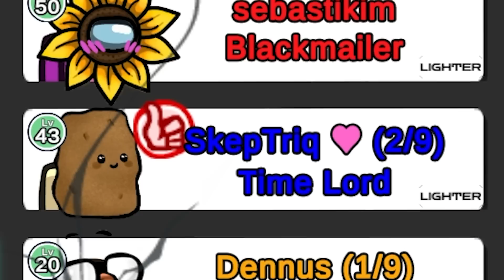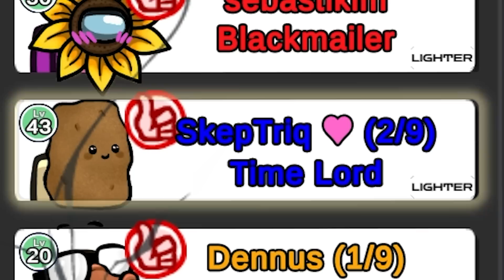Among Us MAAR Ik Heb Een Meesterplan Met Alex Klein En Dennus2!